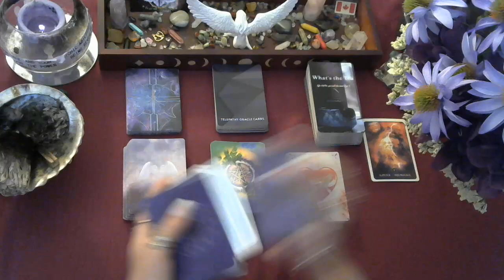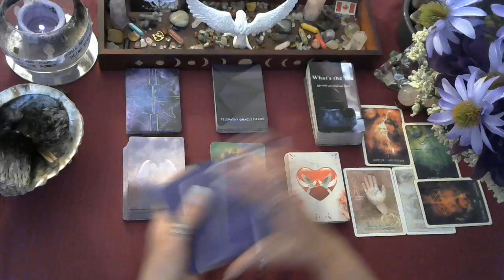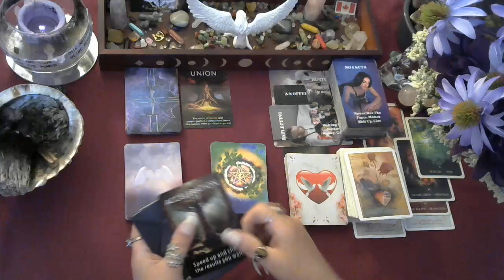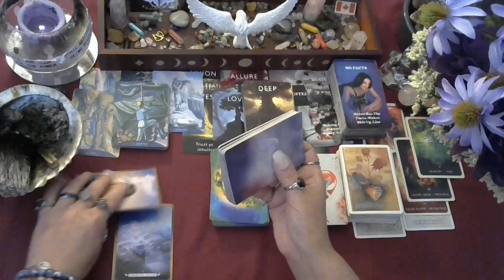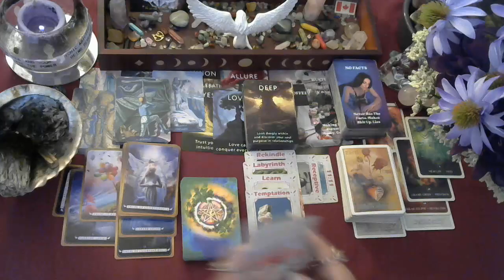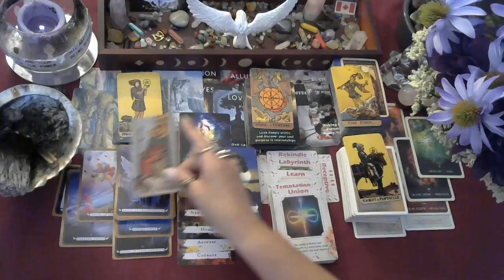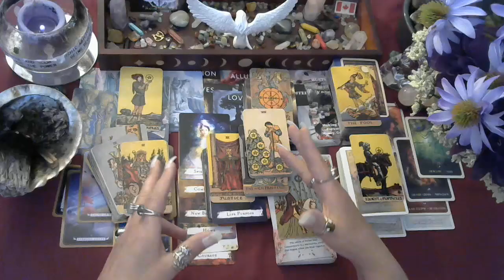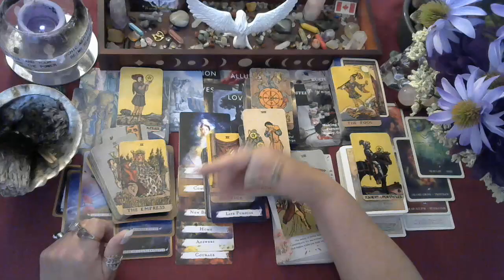♊Gemini What energy, obstacles, dreams & more you are feeling, tarot❤️love reading Sept. 2024